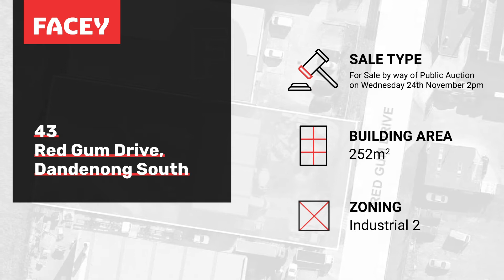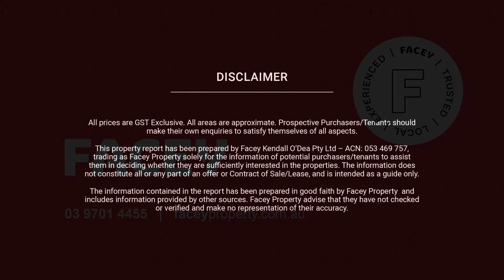Auction - 43 Red Gum Drive, Dandenong South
Facey Property is proud to offer this property for sale by way of Public Auction on Wednesday, 24th November at 2pm.

Zoned Industrial 2 and with an existing permit for recycling, the asset comprises a 252m² factory on an industrial land parcel of 1,852m² (approximately) - a truly rare opportunity.

The property is also fully fenced, has gates and a partly consolidated front and rear yard. The factory includes an amenities block, lighting and 3-phase power to the switchboard.

Close to EastLink and available to occupy early 2022.

to make your next move.

TERMS: 10% Deposit, balance 30/60/90 days. Watch and bid live on Anywhere Auctions